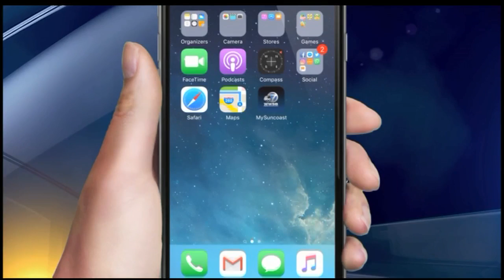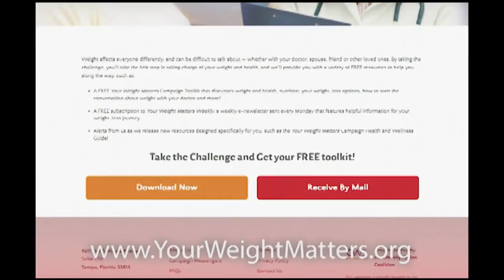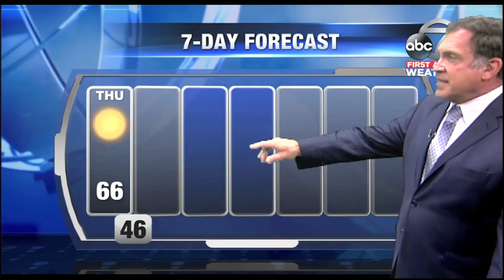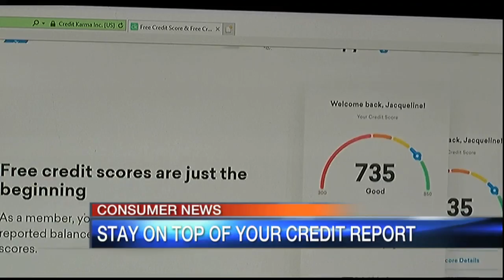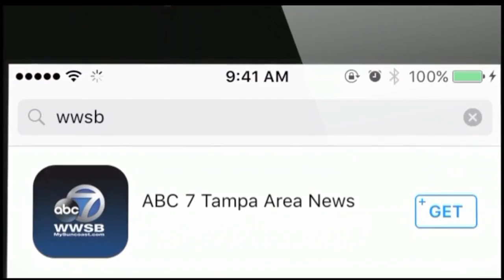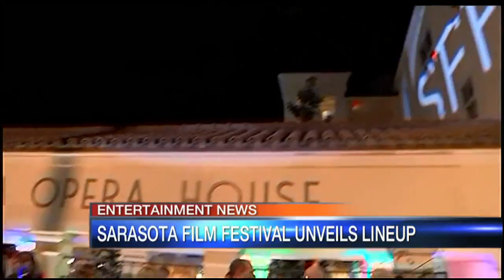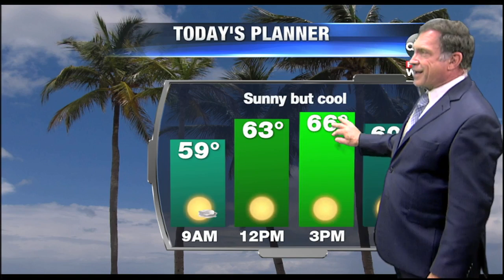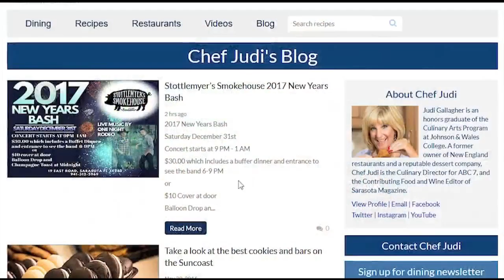GMS 6am Hour Show